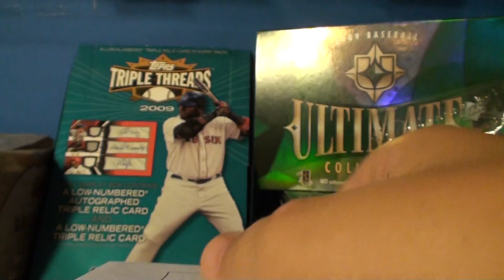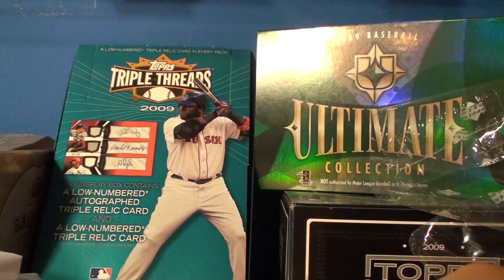Only 3 Mystery Packs Left! Now only $30! (PAYPAL only)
still some really nice cards left, each pack is guaranteed to be worth more than $35!